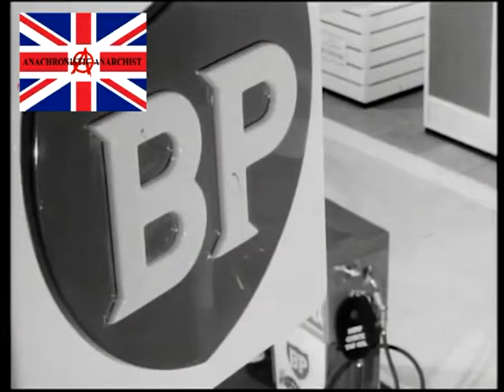BP Holiday Insurance Advert 1965 Fenella Fielding